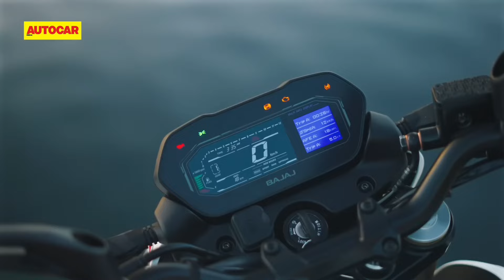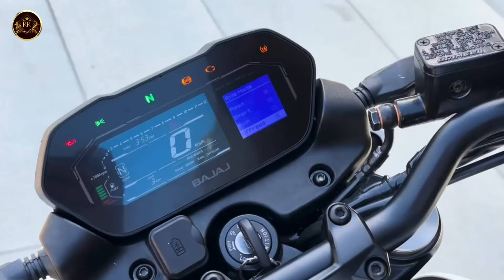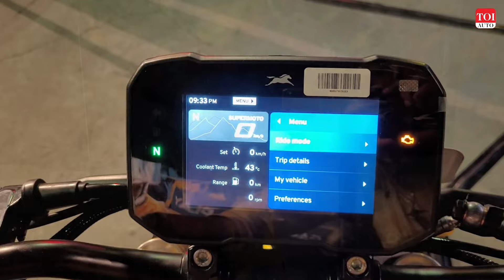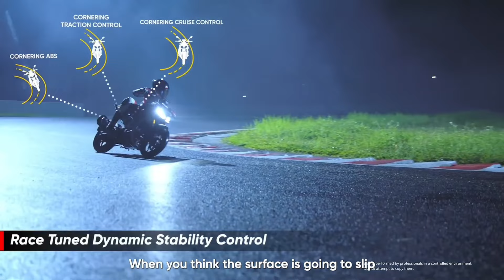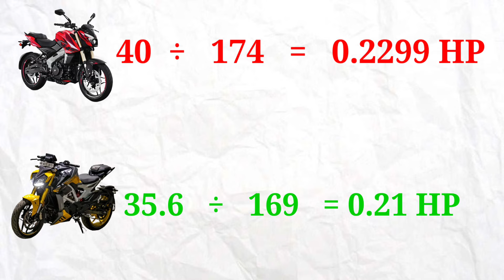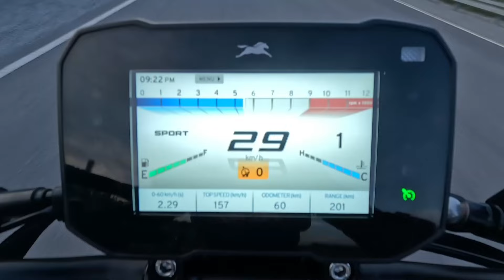কে সেরা? Bajaj Pulsar NS400Z নাকি TVS Apache RTR 310. | Pulsar NS400Z Various Apache RTR 310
Bajaj Pulsar NS400Z vs TVS Apache RTR 310.
TVS Apache RTR 310 vs Bajaj Pulsar NS400Z.
Comparison between Bajaj Pulsar ns400z and TVS Apache RTR 310.

Bajaj Pulsar NS400Z is a street bike available in only 1 variant and 4 colours. The Bajaj Pulsar NS400Z is powered by 373cc BS6 engine which develops a power of 39.4 bhp and a torque of 35 Nm.

The TVS Apache RTR 310 is powered by 312.12cc BS6 engine which develops a power of 35.08 bhp and a torque of 28.7 Nm. With both front and rear disc brakes, TVS Apache RTR 310 comes up with anti-locking braking system. This Apache RTR 310 bike weighs 169 kg and has a fuel tank capacity of 11 liters.

Full video in Bangla.
Full video made by Waliul Hasanat.